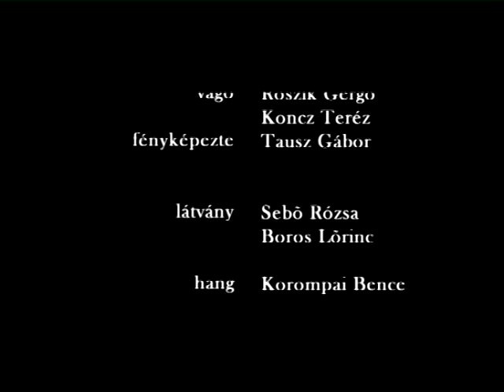Moha és Barack - SHORT FILM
SZFE Short film 2007
Szereplők: Földes Eszter, Mohai Tamás
Látvány: Sebő Rózsa, Boros Lőrinc
Operatőr: Tausz Gábor
Rendező: Koncz Teréz